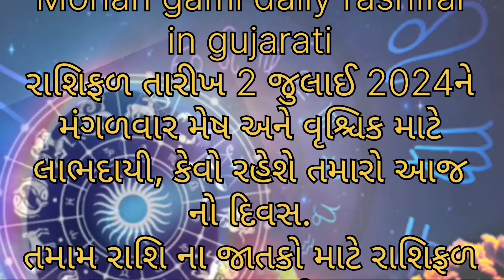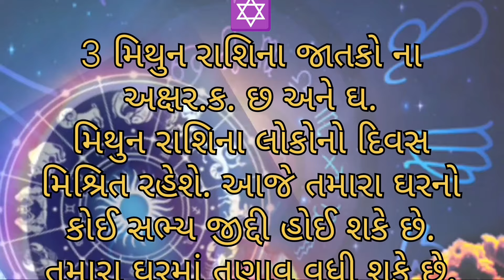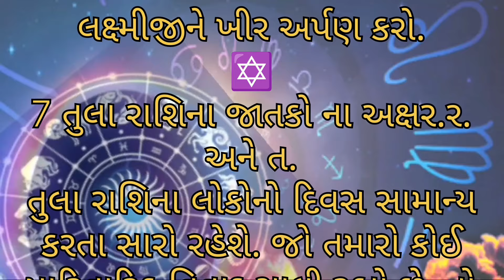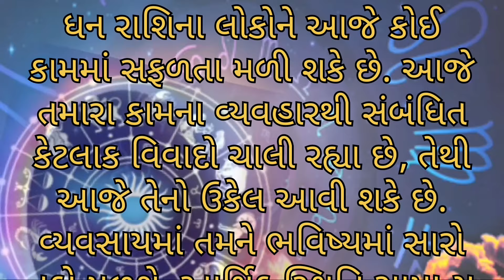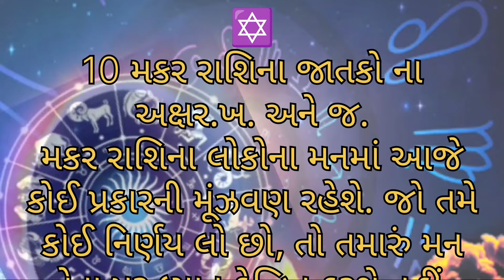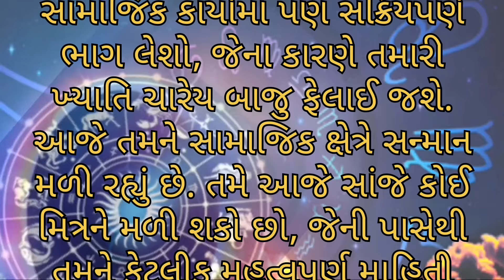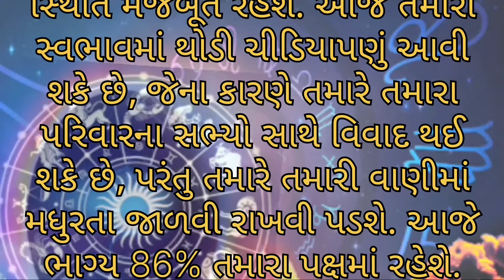ajnu rashifal gujarati ma | Aajnu Rashifal | Aajnu Rashibhvisy | આજનું રાશિભવિષ્ય | આજનું રાશિફળ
ajnu rash
Aajnu Rashibhvisy | Aajnu Rashifal | gujarati Rashibhvisy | આજનું રાશિફળ
સોમવારનું રાશિફળ
સોમવારે
સોમવાર
મંગળવાર
બુધવાર
ગુરુવાર
શુક્રવાર
શનિ વાર
રવિવાર
સોમવાર
Astrology
Horoscope
December
Horoscope
રાશિફળ

Daily Horoscope
Aaj ka Rashifal
ajnu rashifal
આજનું રાશિફળ

2024 રાશિફળ
રાશિફળ 2024